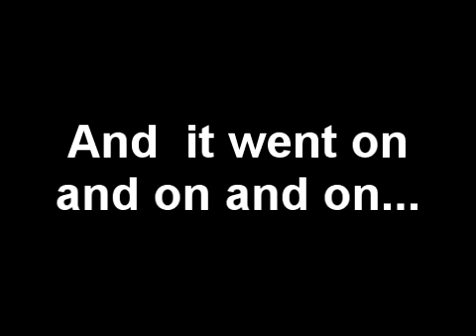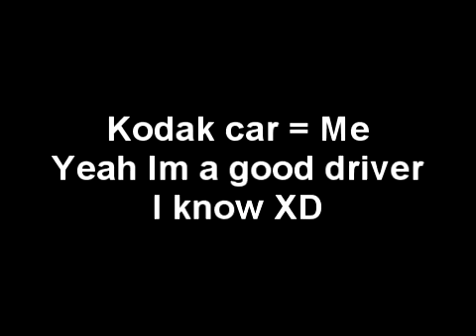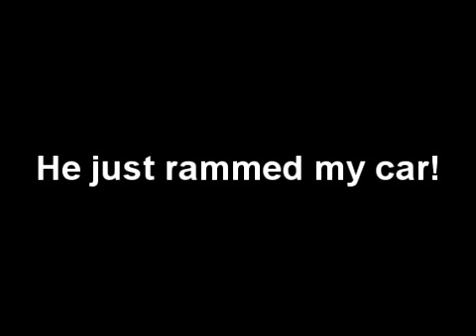NR2003 - 3 Wide and Close Racing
All these in one race. Kodak car is me btw.

The 3 wide ended on the pits. The damage on my rear is also from the pits. And I gained a lot
the position in the pits too!

My time ahead the #20 car is -0.02 according to the "magazine" after you finish a race. That's close for me :p.